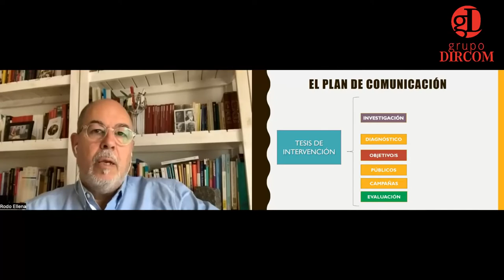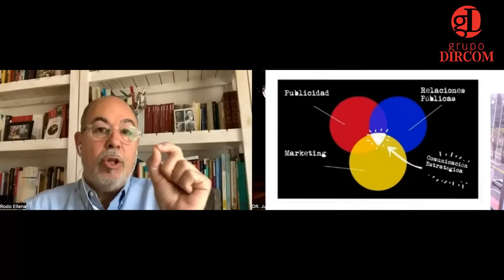Relaciones Publicas El valor diferencial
Las organizaciones que desconocen la problemática que implica la comunicación tienden a subestimar la labor del profesional de las Relaciones Públicas y el valor diferencial que otorga.
Índice:
00:00 Introducción
01:26 ¿Cuál es la diferencia entre las RRPP y las otras áreas de la comunicación estratégica?
06:10 ¿Por qué es necesario el plan de comunicación?
09:07 ¿Por qué se dice que tiene las características de ser “estratégico” y “proactivo”?
10:44  ¿cuándo sabemos si lo que gastó la empresa en el plan de comunicación dio su beneficio?